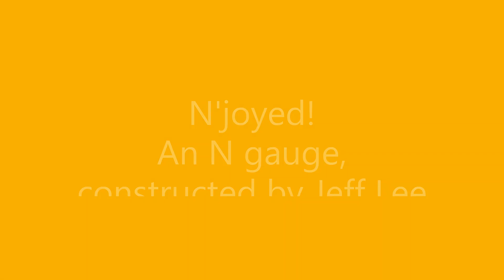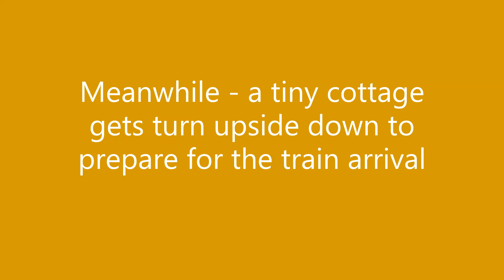N-joyed! An N Gauge model railway constructed by Jeff Lee MMR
Check out the incredible gift constructed by Jeff Lee MMR to Tasman, a boy who loves trains - Jeff creates a dream n gauge layout that becomes a well loved part of a family